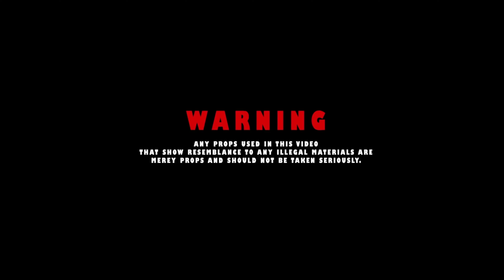Don Chino ft Adott Hilfiger - "Flow" Official Music Video | Shot